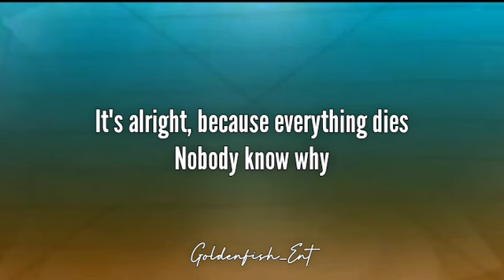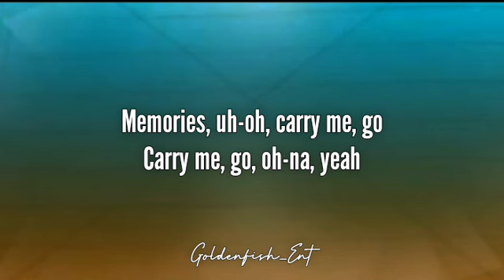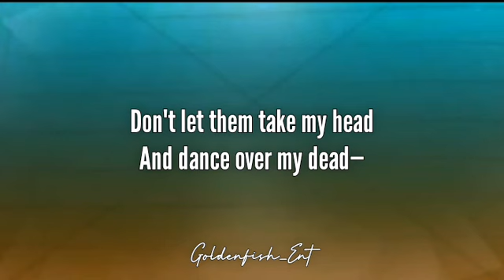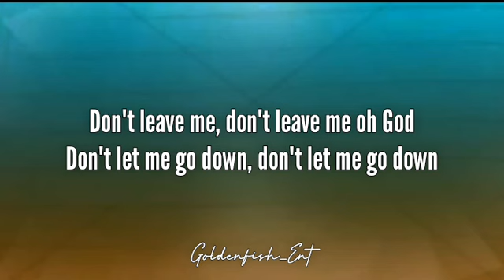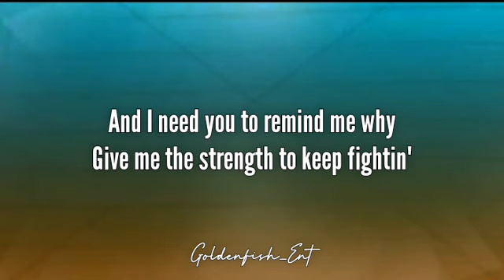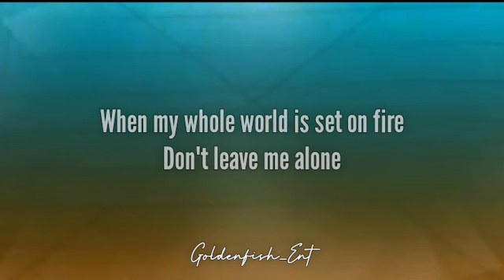Burna Boy - Alone (Lyrics)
Alone 🎶
Burna Boy
Burna boy black panther song

(Alone Lyrics ✍️)

Ooh-ooh, ooh
Ooh-ooh, ooh
Mm-mm, mm
Mm-mhm, mm

Just another fight for my life
It's alright, because everything dies
Nobody know why
Wetin I go do?
Wetin you go do
When you feelin' like you fallin'
And you can't find nothing to hold on to?

Memories, uh-oh, carry me, go
Carry me, go, oh-na, yeah
Sick and tired of it all, take me far away
Mr DJ, gbemi trabaye
Now man no fit trust anybody
Na hin make I no fit shout

My body don dey tire, eh
E make me madder, eh
My head don scatter, eh
My holy father, eh
When my whole world is set on fire

When you're feelin' like you're screamin' really loud
But nobody hears you?
I see in your eyes the betrayal and the lies
You've been pullin' out knives from your behind

Count every blessin'
Count every lesson
You fit no dey tomorrow
So I count every second
Don't let them take my head
And dance over my dead—
Body, yeah
Body, yeah
I'm weak, I'm blind
Give me the strength
I need for my padi, yeah
Padi, yeah

Don't leave me, don't leave me, oh God
Don't let me go down, don't let me go down
As far as I can see, na the memories
Dem dey carry me from reality
No require visa; I have been
Very quietly dyin'
And I need you to remind me why
Give me the strength to keep fightin'
'Cause I no fit trust anybody

Ooh-ooh, ooh
Ooh-ooh, ooh
Mm-mm, mm
Mm-mhm, mm